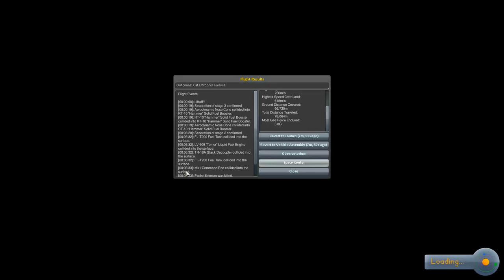Kerbal Space Program Let's play II Folge 27 Deutsch